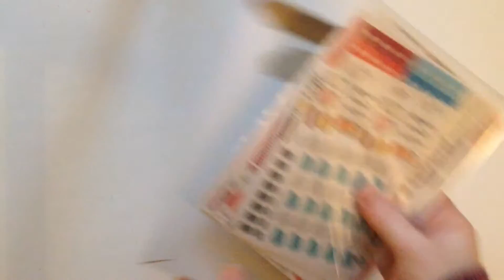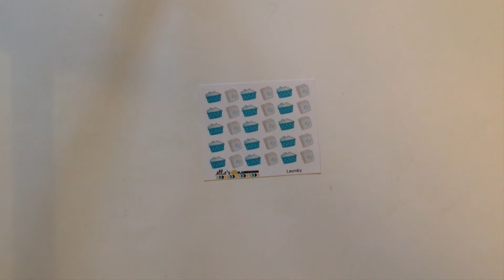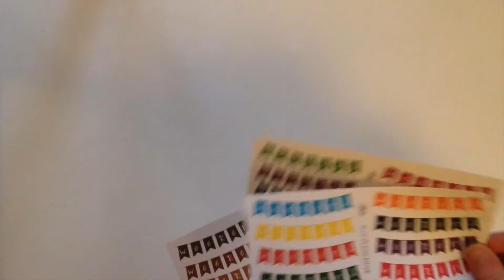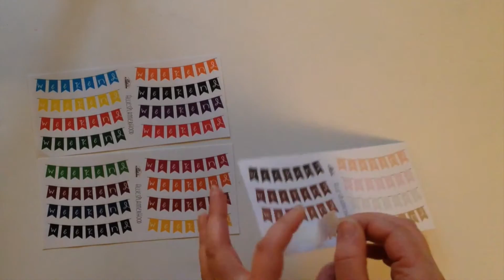ETSY STICKER HAUL | Allie's Planner Hood #4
A L L I E S P L A N N E R H O O D

Etsy Shop

Here are the listings I shared that are currently in stock. Check back for restocks of the other items!
Breakfast Buddies
Owl Buddies
Grey Rose Weekly Set
Dreaming Daisy Weekly Set
Chic Weekly Kit
Cotton Candy Tribal Weekly Kit
Hurricane Tribal Weekly Kit

S A V I N G S     T I P S

Sign up for Ebates to earn cash back on your online purchases!

Save $10 off your first Erin Condren purchase with my referral

Save 15% on any order at Allies Planner Hood on Etsy with code POLISH15

F O L L O W   M Y   A D V E N T U R E S !

FTC: All items shown in this video were sent for my unbiased review. All opinions are my own.